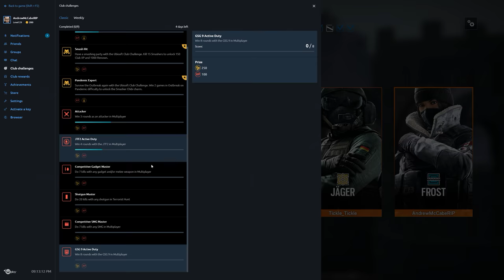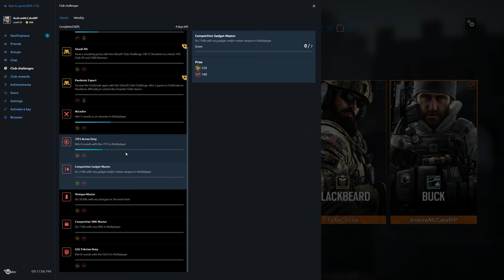Rainbow Six Siege + Part 1742 + Coastline TDM Bomb + Operation Chimera pcgaming crew